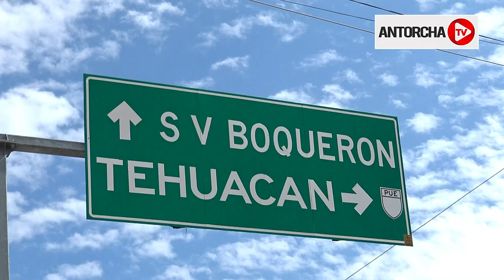Antorcha en Tehuacán, Puebla pide a la alcaldesa de este municipio cumpla sus promesas de campaña